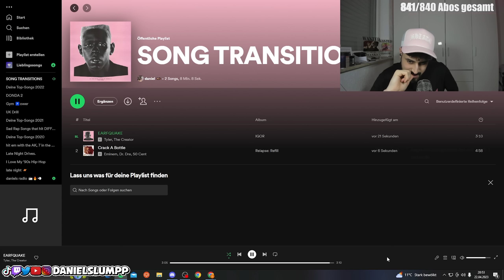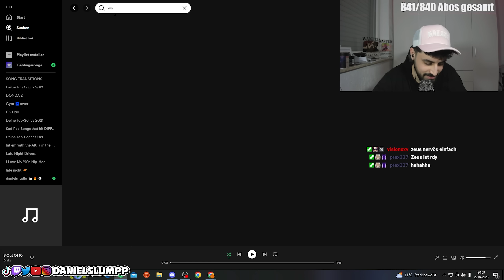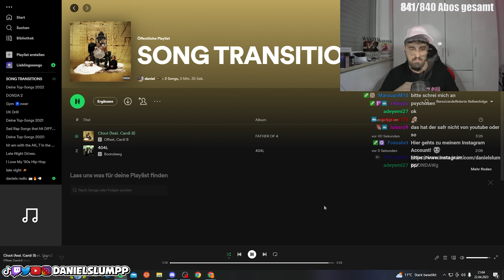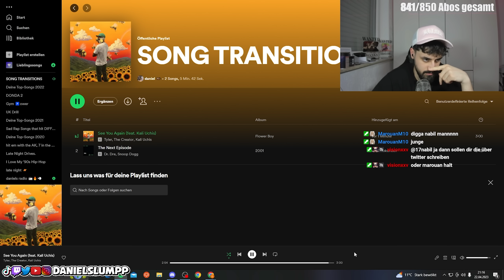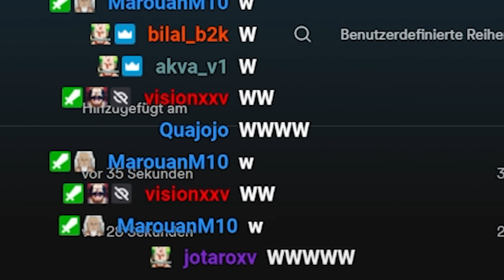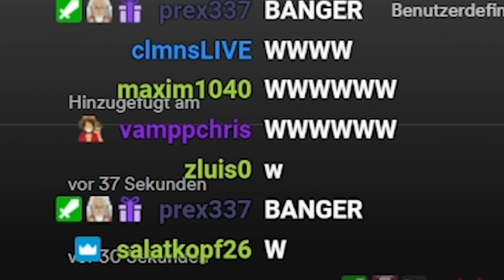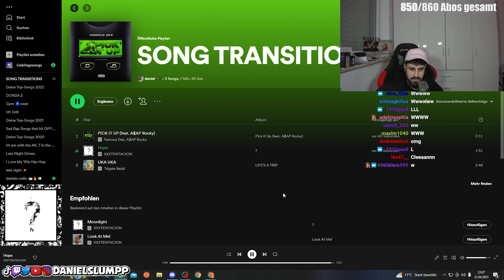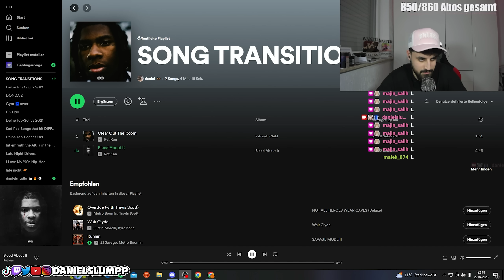Ich bewerte eure SONG TRANSITIONS…